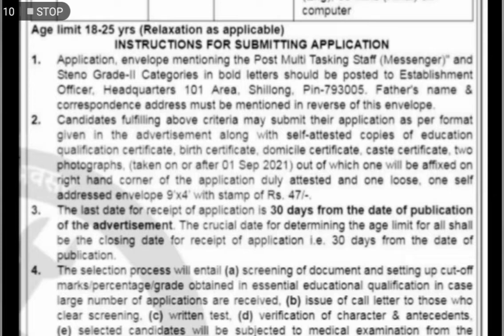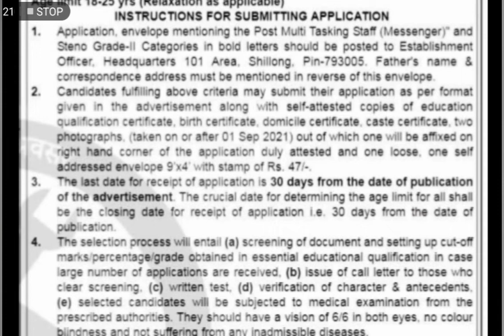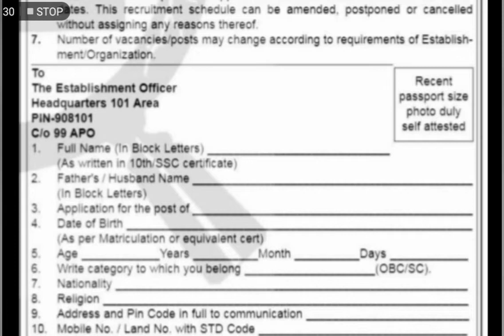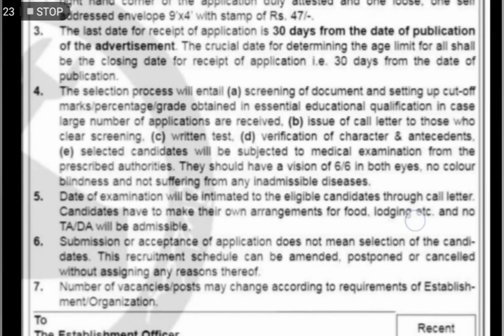Defence Civilian New Recruitment 2022 | HQ Area 101 Shillong